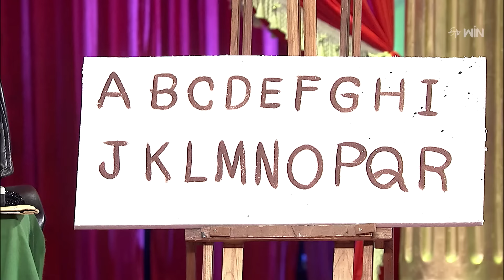Best of Jabardasth| Sudigali Sudheer &Chammak Chandra Skits| 22nd August 2024 | Rashmi |Full Episode